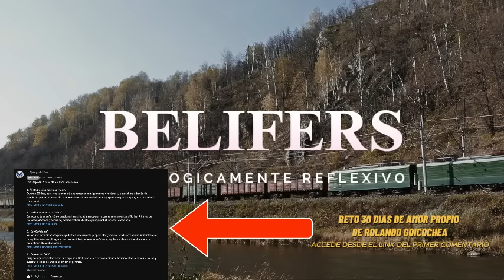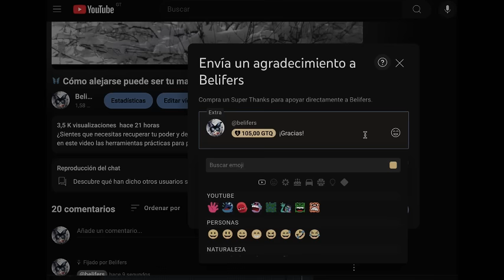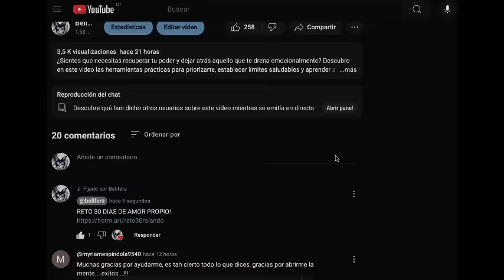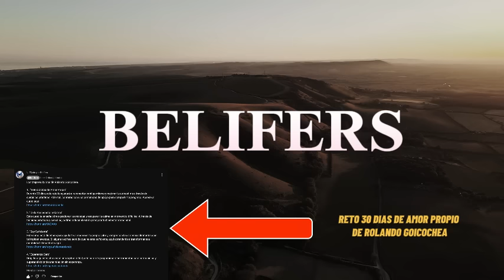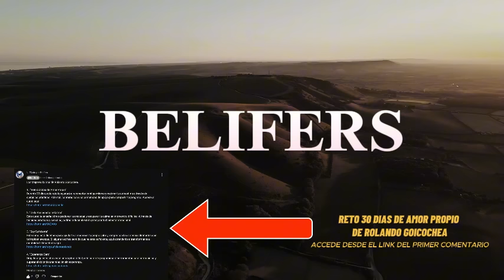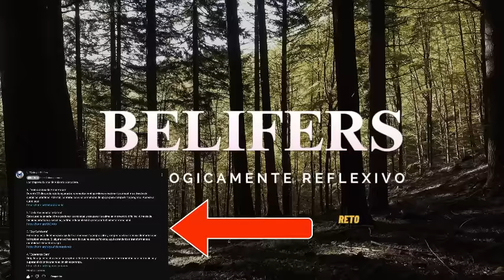🦋 Cómo liberarse emocionalmente de alguien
¿Te cuesta soltar a alguien que sigue ocupando espacio en tu mente y corazón? En este video, exploramos el poderoso proceso de liberación emocional a través de la historia de Sofía, una mujer que, como muchos de nosotros, luchó por superar una relación que ya no le hacía bien. A lo largo de su viaje, Sofía aprendió a desidealizar, a priorizarse a sí misma y a transformar el dolor en crecimiento personal. Este contenido está lleno de herramientas prácticas, reflexiones profundas y ejercicios que puedes aplicar para dar un paso firme hacia tu propia libertad emocional.

Además, analizamos los conceptos más importantes sobre el apego y la dependencia emocional, inspirándonos en las enseñanzas de expertos como Rolando Goicochea y Walter Riso. Desde cómo desidealizar a una persona hasta cómo construir amor propio, te guiamos en un recorrido que te ayudará a entender tus emociones y a recuperar tu poder personal. No importa en qué etapa estés de tu proceso, aquí encontrarás estrategias que pueden marcar la diferencia.

Para complementar este aprendizaje, te recomendamos recursos increíbles como el curso “30 días de amor propio” de Rolando Goicochea, y extractos de videos transformadores como “Cómo DESIDEALIZAR a Una Persona y Bajarle Del Pedestal” y “Qué hay detrás de la dependencia emocional”. Estos recursos están diseñados para profundizar en tu sanación y ayudarte a construir una vida más plena. ¡Únete a esta conversación y comparte tu experiencia en los comentarios!